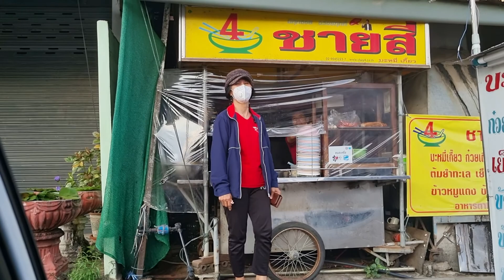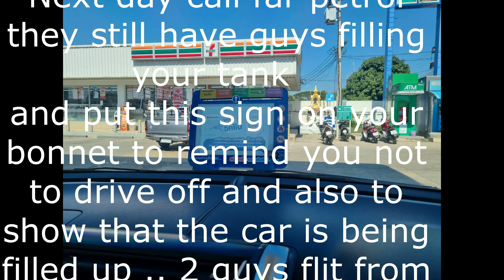My Amazing Trip to Thailand .. 7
A few days living in the village of Chun